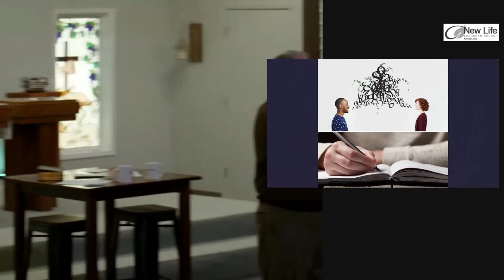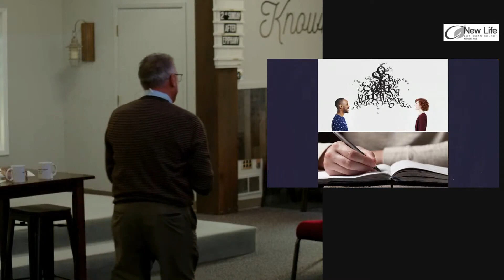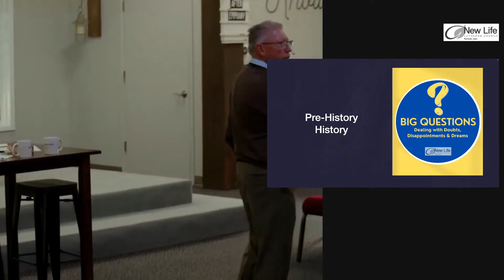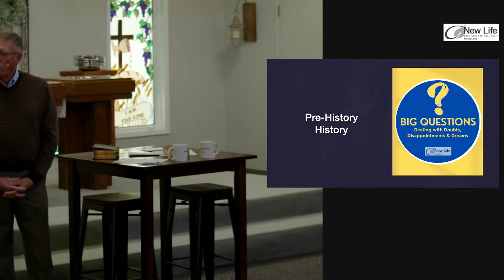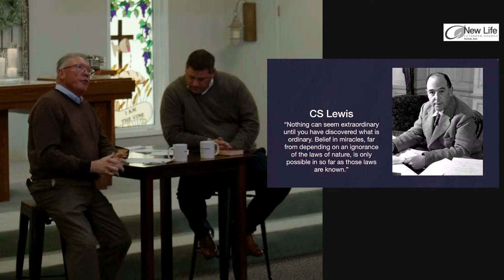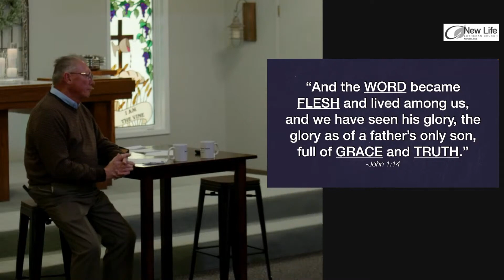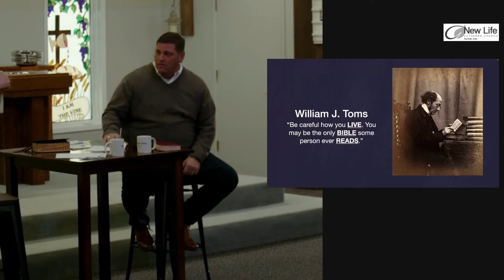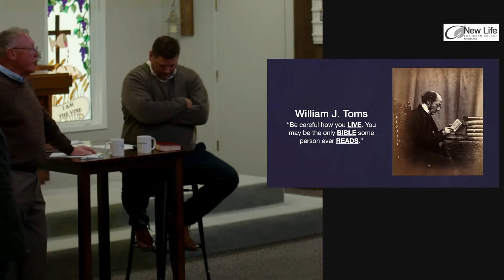Can we really trust the bible?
Sermon only from Jan. 15, 2023